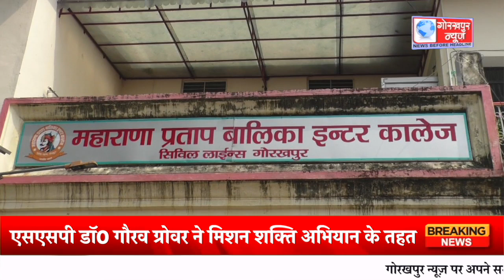एसएसपी डॉ0 गौरव ग्रोवर ने मिशन शक्ति अभियान के तहत महाराणा प्रताप बालिका इंटर कॉलेज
एसएसपी डॉ0 गौरव ग्रोवर ने मिशन शक्ति अभियान के तहत महाराणा प्रताप बालिका इंटर कॉलेज के छात्राओं के साथ कॉलेज के सभागार में की बैठक,महिलाओ के सम्बध में चल रही शासन की योजनाओं के बारे में दी जानकारी,कहा किसी तरह की समस्या होने पर पुलिस को दे सूचना